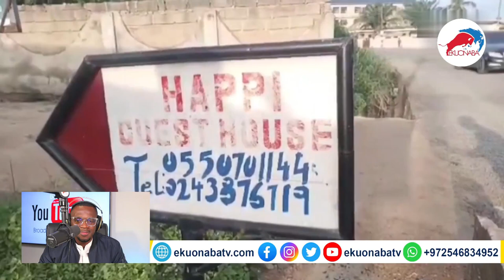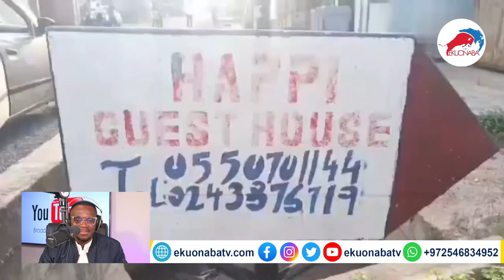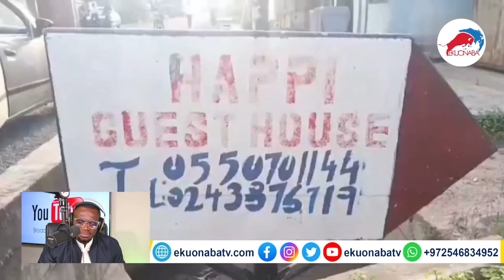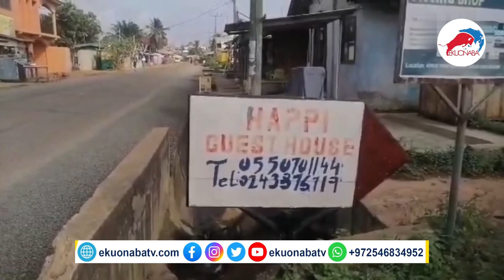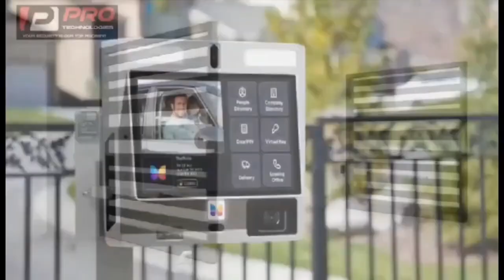taxi driver dìès on tonga after şèx drùğs at kasoa hmm 🤔